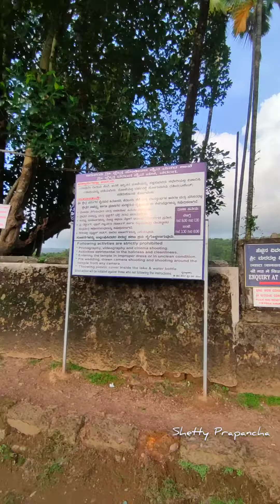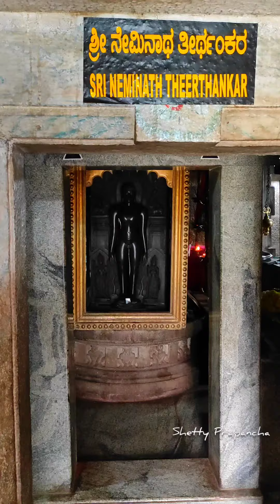Varanga Jain Temple 🙏🏻 ವರಂಗ ಜೈನ ಬಸದಿ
Varanga Jain Temple
ವರಂಗ ಜೈನ ಭಸದಿ
Tourist places in hebri
Tourist places in Udupi
ಕೆರೆ ಬಸದಿ
kere basadi
udupi
hebri
ಹೆಬ್ರಿ
jain temple
karavali
tulunadu